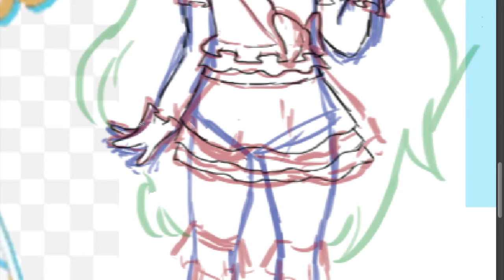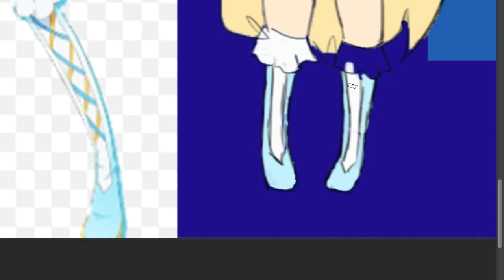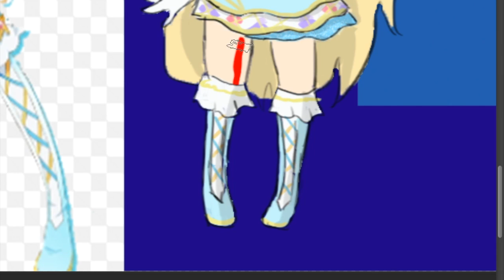Hime Shiratori || Chibi Speedpaint